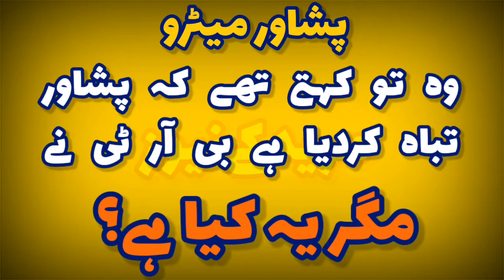بس ریپڈ ٹرانزٹ: وہ توکہتےتھےکہ پشاورتباہ کردیاانہوں نے۔مگریہ کیاہے؟